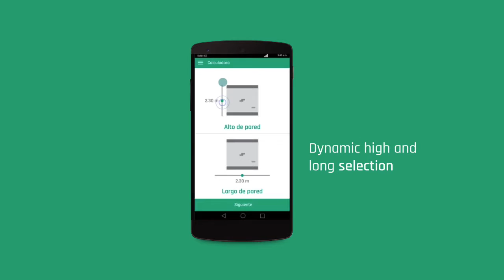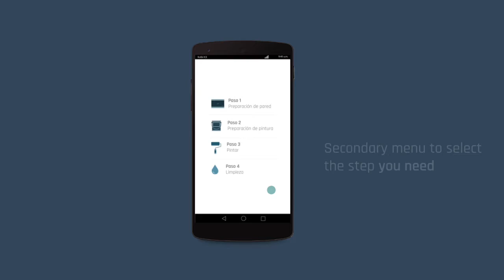Cindy Barrantes animatic D6 Isemestre2016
design and usability analysis for an apps
undergraduate projects